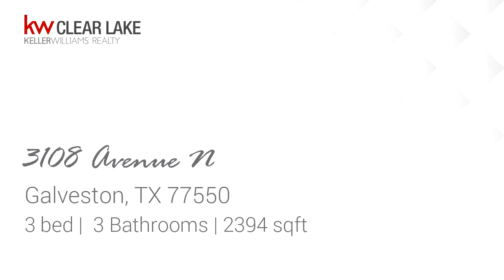3108 Avenue N for sale in Galveston, TX 77550 - Residential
Gorgeous 2 story house!Totally renovated. New Masterbath added.Home has new high efficiency HVAC system,plumbing, electrical,new doors and windows (8 ft front door),waterproof bamboo wood and tile floors.Kitchen w/new cabinets w/lifetimewarranty,granite counters,island,breakfast bar,new appliances and new pantry added.Mud room in house,laundry room w/bottom cabinets and granite countertop.New covered patio. See list attached for all of the updates.Walk to beach-restaurants-entertainment or just chill out on the balcony,front porch or the patio. House never flooded.NO MUD!NO HOA!

Bedrooms: 3
Bathrooms: 3
Square Feet: 2394
Price: $439,000